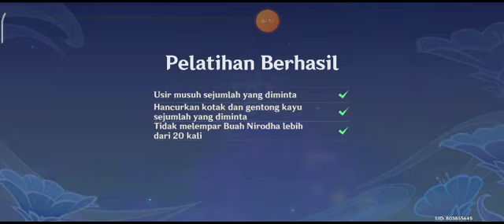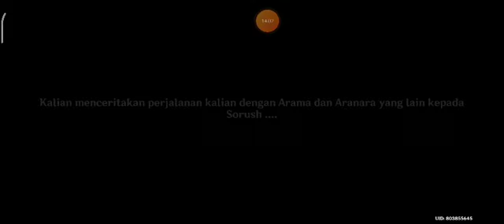Genshin Impact : Event Kenangan Perjalanan Masa Silam Perlindungan Embun Dan Bunga